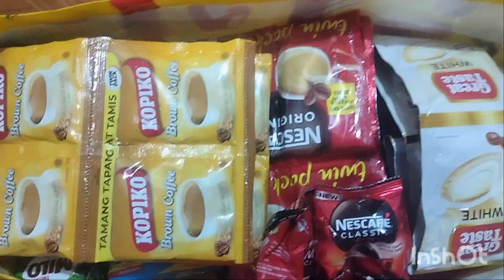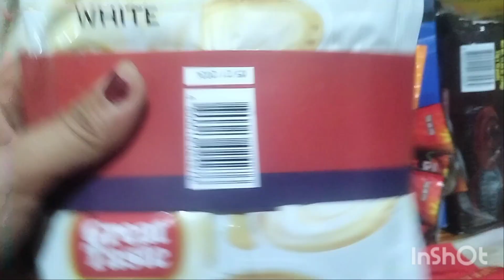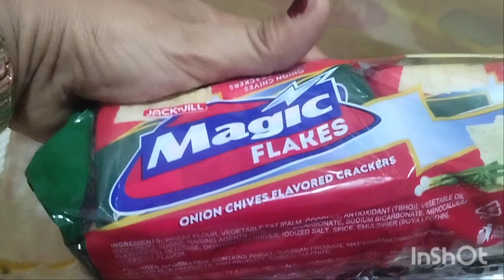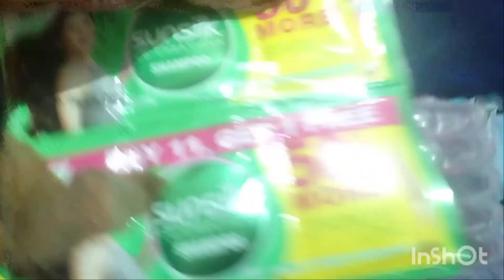Store Update || Binili ko kaagad benta ko diskarte ng isang retail store owner